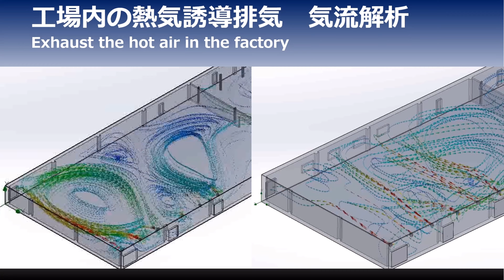暑熱対策（気流解析）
本当に効果があるの？画像で見てみましょう。